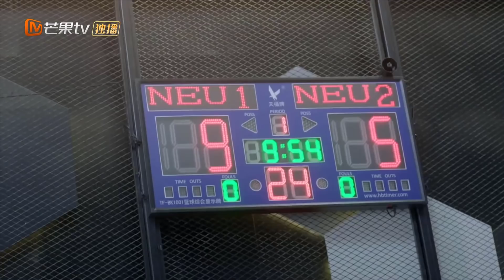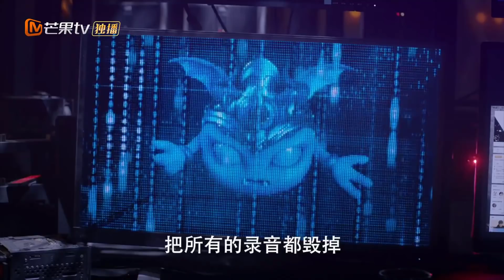[Thuyết Minh] BẠN TRAI TÔI LÀ ĐẠI THẦN - Tập 09 | Phim Ngôn Tình Thanh Xuân Siêu Hấp Dẫn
✤ Đạo diễn: Từ Huệ Khang
✤ Diễn viên: Cung Tuấn, Trần Dao, Trần Bách Dung, Lưu Dịch Sướng
✤ BẠN TRAI TÔI LÀ ĐẠI THẦN bắt đầu từ một nhóm bạn chơi game bỗng lạc vào thế giới trong game và vì một lỗi trong trò chơi mà xảy ra nhiều cuộc khủng hoảng chồng chéo giữa thực tế và thế giới ảo. Trong phim, Trần Dao thủ vai Cốc Linh - người bạn, người đồng đội thân thiết của Nhậm Nhất Hiệp (Cung Tuấn đóng) - một chàng trai nghiện game chính hiệu.